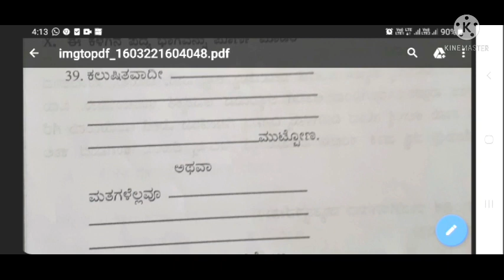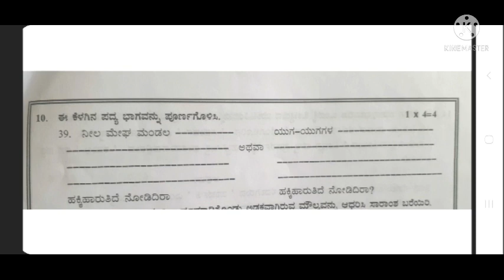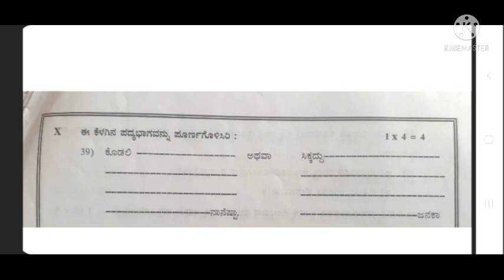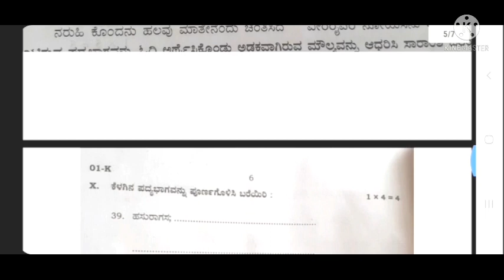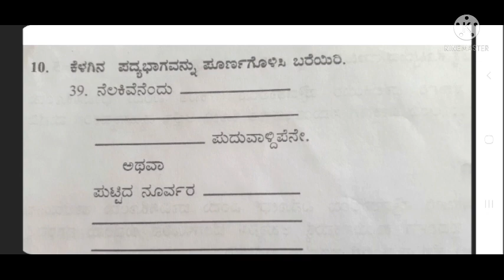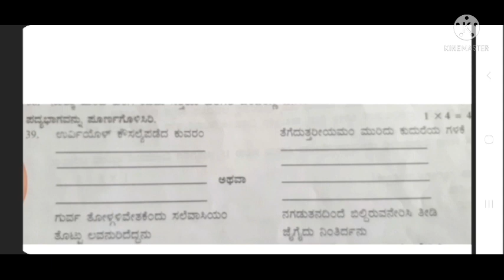SSLC 2022 kannada ಪದ್ಯ ಪೂರ್ಣಗೊಳಿಸಿರಿ 4 marks question/ 15 DAYS PLAN DAY -15/@smt.rekhabhaskar8721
SSLC - 2022 kannada 15 DAYS PLAN DAY -15 , ಪದ್ಯ ಪೂರ್ಣಗೊಳಿಸಿರಿ  4 marks question:

ವಿದ್ಯಾರ್ಥಿಗಳೇ,
ನಮ್ಮ ಯುಟ್ಯೂಬ್ ಚಾನೆಲ್ ನಲ್ಲಿ 1ನೇ ತರಗತಿಯಿಂದ 10ನೇ ತರಗತಿಯವರೆಗಿನ ಎಲ್ಲಾ ಪದ್ಯ-ಗದ್ಯಗಳ ವಿವರಣೆ ಇದೆ. ಕನ್ನಡ ವ್ಯಾಕರಣ ಹಾಗೂ ಪ್ರಶ್ನೋತ್ತರಗಳು ಸಿಗಲಿದೆ. ಬಹುಮುಖ್ಯವಾಗಿ 10ನೇ ತರಗತಿಯಲ್ಲಿ ಉತ್ತಮ ಅಂಕ ಗಳಿಸಲು ಸಂಪೂರ್ಣ ಮಾಹಿತಿ ಇಲ್ಲಿದೆ.

                                -Smt. Rekha Bhaskar